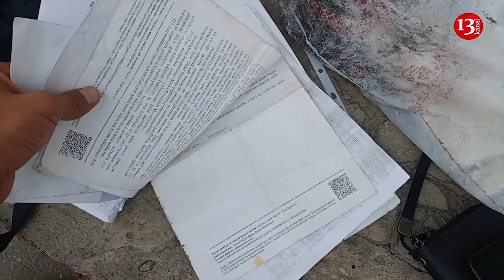"Dərmanlarla yaşayıram, sosial təminat verilmir, ÖVLADIMI DA İTİRMİŞƏM"-Əsirlikdə qalan vətəndaş